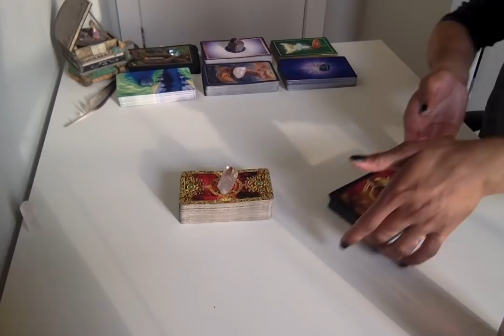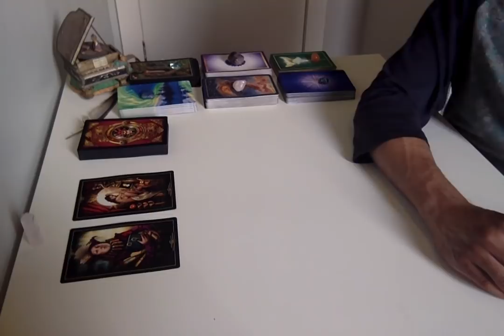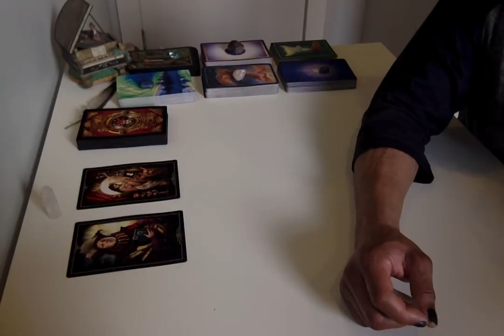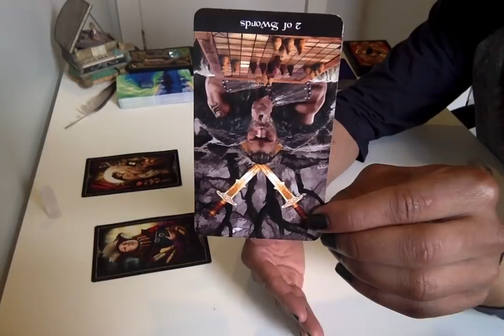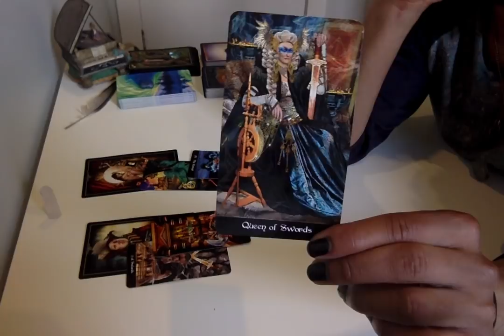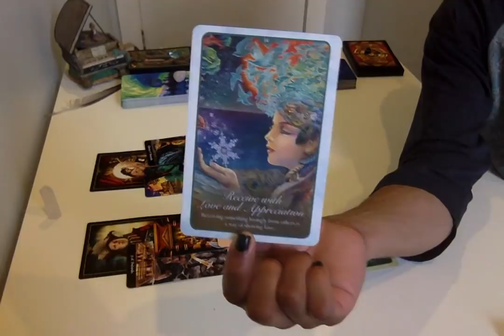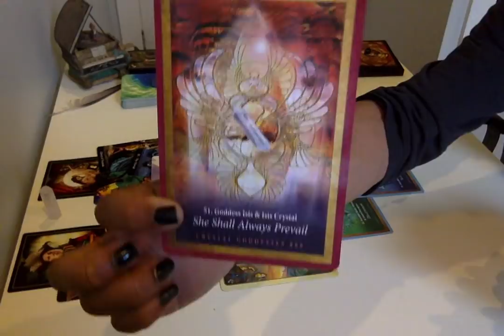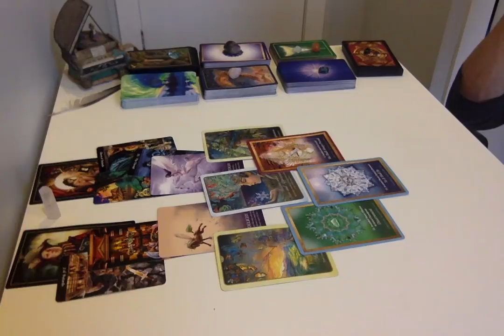* What Is Unconditional Love??? * - Divine Conversation